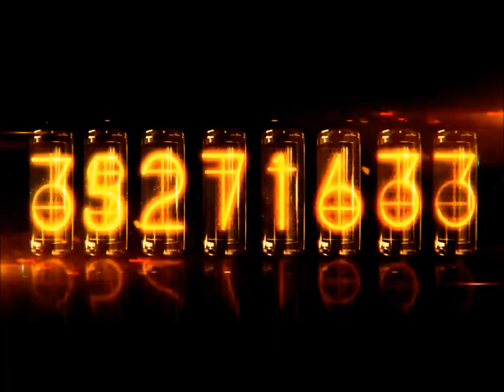Existence does not exist 7 Dimension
Existence does not exist

7 Dimension

Eminem
Synth
Techno
Chill out
Future
Electro
Retro wave
Club
ACID
Legend
World
Maestro
SOUND
CREATOR
TECHNO
Pop star
MUSIC
House
TIME
Daft punk
Aphex Twin
KLF
Prodigy
Underworld
Orbital
Altern-8
Richie Hawtin
Kenny Larkin
Derrick May
Jeff Mills
Moby
Takkyu Ishino
Satoshi Tomiie
ken Ishii
808 State
Hard floor
Fatboy Slim
TAKAAKI ITOH
Ableton
FL Studio
Gallagher
Lady Gaga
Takeshi Kitano
Synthpop
TECHNO POP
Electropop
Electro house
Acid House
Futurepop
new wave
disco
Dynamic
Metamer
METAPOP
METAMORPHOSE
Metamorphosis
Synthwave
Retrowave
Futuresynth
Eccojams
fashwave
future funk
future jazz
Dreamwave
Sci-Fi wave
Chillwave
Glo-fi
retrofuture
New Age
Witch house
OUT RUNwave
NewRetroWave
FEATURE
NU AGE
Unrealistic
Extraordinary
Unreality
Longing for another world
jpcommercials
VaporwaveMix
Vektroid
FloralShoppe
aesthetic
laborwave
mallsoft
vaporgoth
vapornoise
vaportrap
Cute
TOKIO
City Pop
Digital
808
909
Tribe
MAX
NINJA
Artist
Sensation
Audio
Hub
Tutorial
Tech
Micro
Project
Rave
Scene
Source
Rez
Track
Trance
Channel
Computer
compose
Logic
Zone
System
Project
Creative
Heaven
Ultimate
Magical
Mind
Monster
Labo
Wave
Texture
Brain
Science
Solution
Rebel
Strange
Station
Release
Network
studio
Records
World
DUB
Session
Official
Master
Trip
Space
Germany
To Edit
Sound Mistake
Synth pop
Techno pop
Chill Out
Future pop
Electro pop
Chiptune